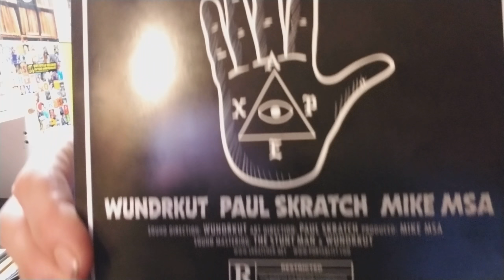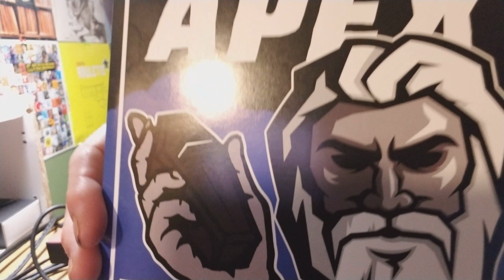7" Apex Sound Review